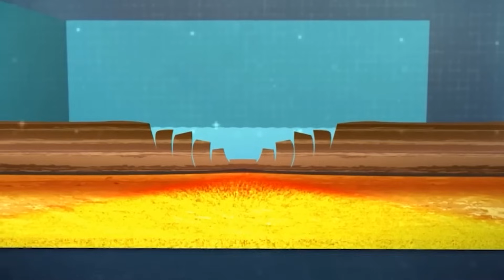Scientists Say Africa Is Splitting — And Here’s What’s Coming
► My Video Suggestions ;

►What Came Out of a Rock Accidentally Broken on Mars Shocked Everyone...It Shouldn't Have Been There
Created by: Deepen Team